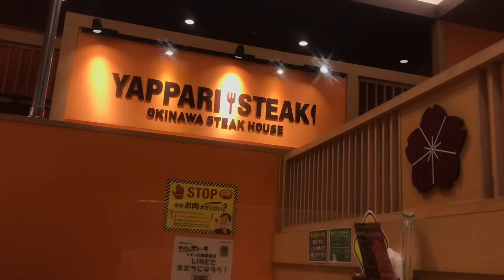サラダ・スープ・ご飯、食べ放題‼︎ 沖縄発 溶岩焼きステーキ STEAK HOUSE やっぱりステーキ 🥩 AEON 札幌桑園店